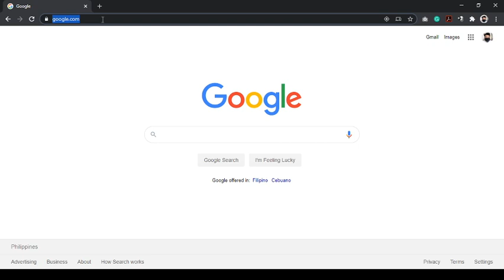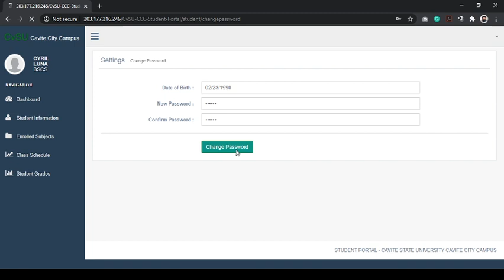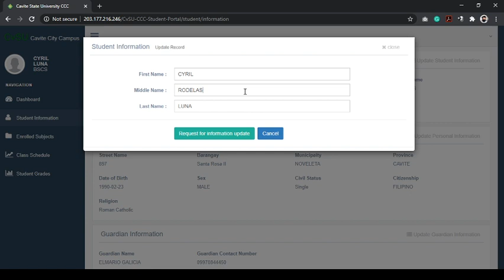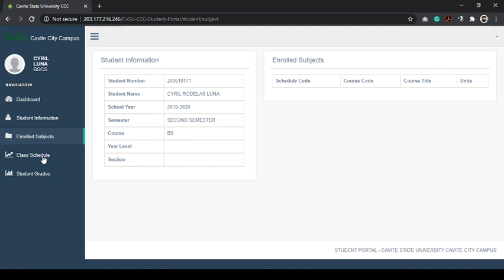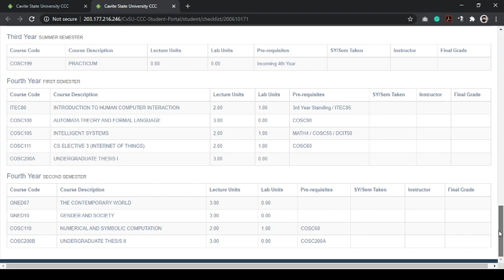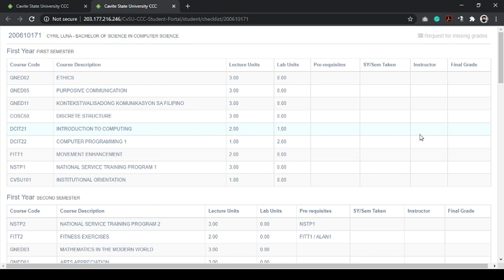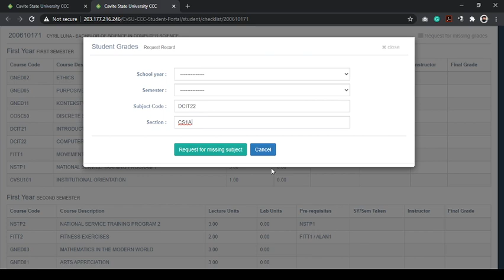Cavite State University - Cavite City Campus Student Portal